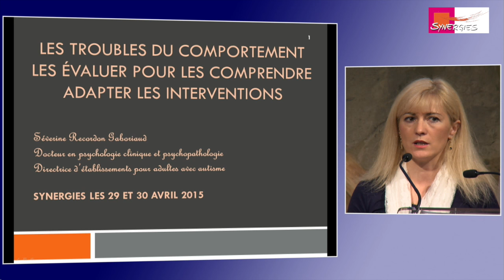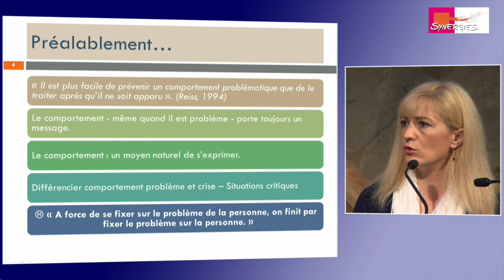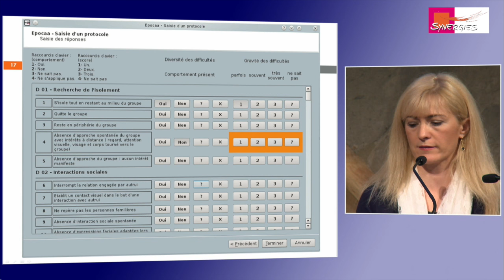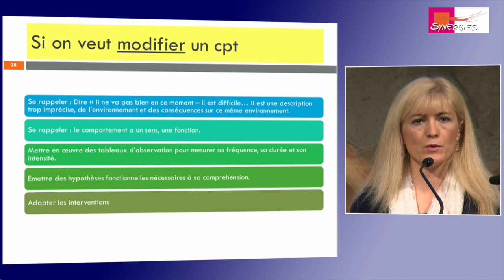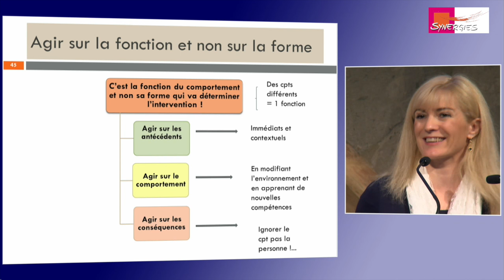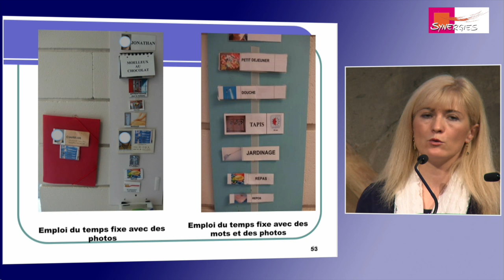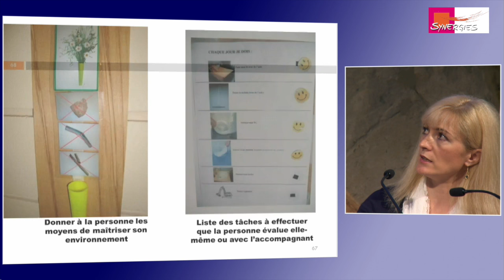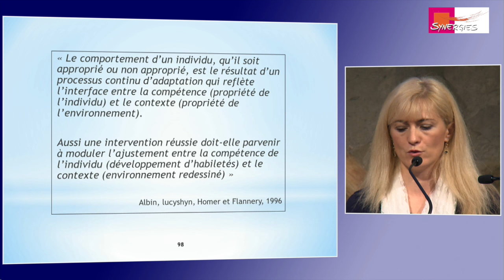Les troubles du comportement, les évaluer pour les comprendre et adapter les interventions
Les troubles du comportement, les évaluer pour les comprendre et adapter les interventions éducatives et thérapeutiques
S. RECORDON-GABORIAUD, Directrice de la maison pour l'autisme